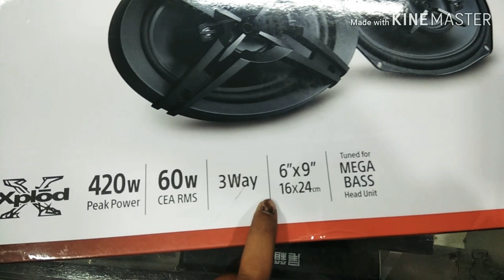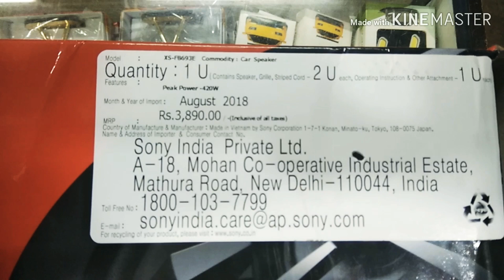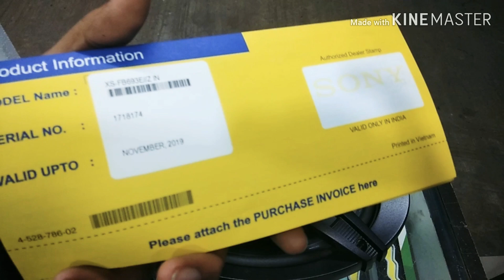|| Sony Speaker || XS-FB693E || Unboxing || Price ||